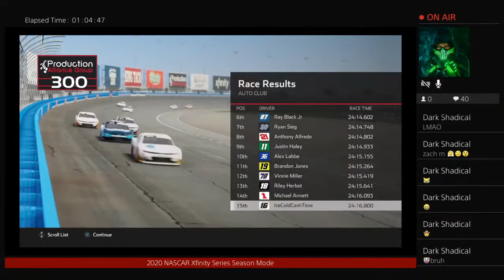2020 NASCAR Xfinity Series Season Mode